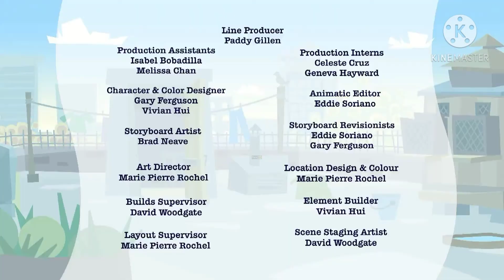MLG 16 Hudson The Third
This Is Not An Oznoz Video You Cunts